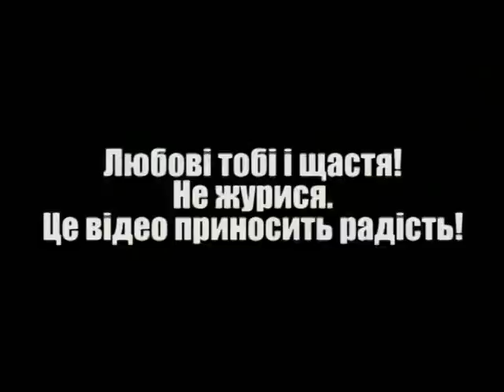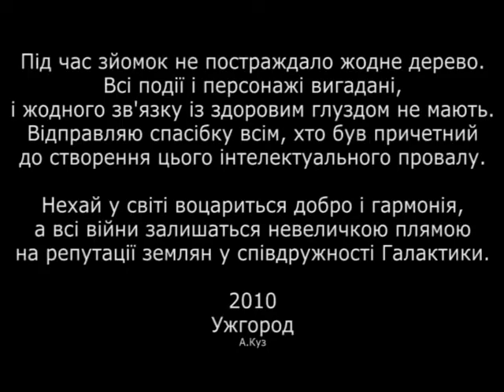Фільм -прев`ю до "Трактор Стій-2010"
"Трактор Стій" - мандрівка, яка організовується Станицею Ужгород. Цією мандрівкою закривається літній мандрівний сезон.